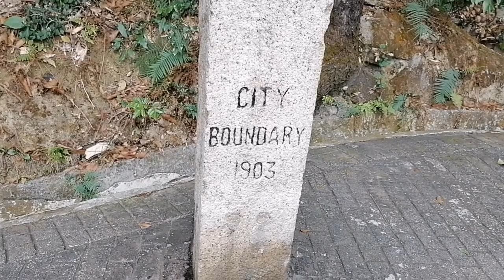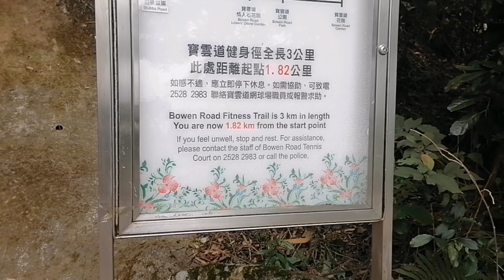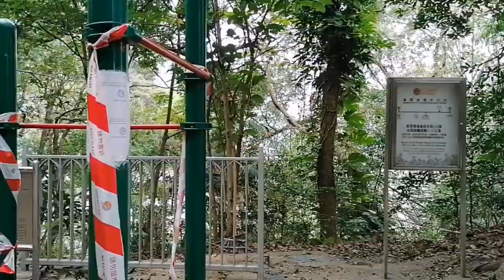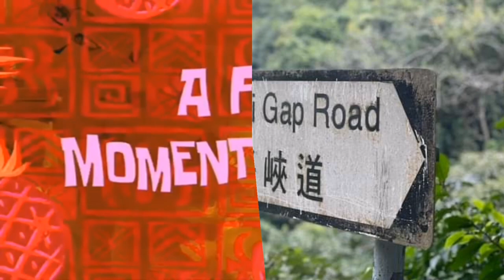Bowen Road to Wanchai Market 🇭🇰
Bowen Road is a road from the mid levels to Wong Nai Chung Gap at Hongkong Island, on the slope above central, Wanchai and Happy Valley in Hongkong, Bowen Road starts from Magazine Gap Road near the rail of  Peak Tram and end at the Junction with stubbs Road, Tai Hang Road

How to ger there:
  Bus 15 from exchange square get off at
  adventists Hospital, or Bus 6 ger off at Tai
  Hang Road,mini Bus 24m From admiralty get off at shui fai terrace walk up,